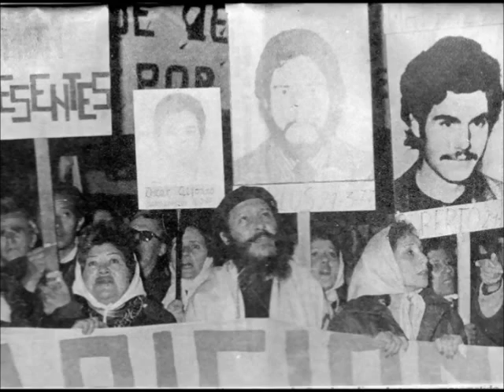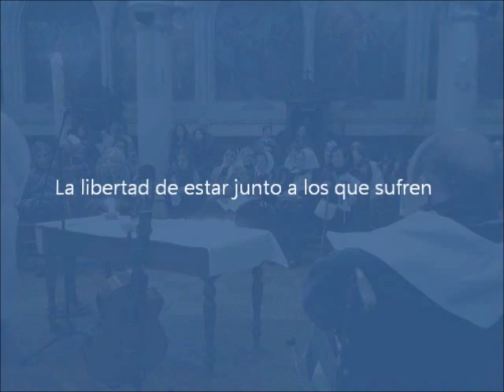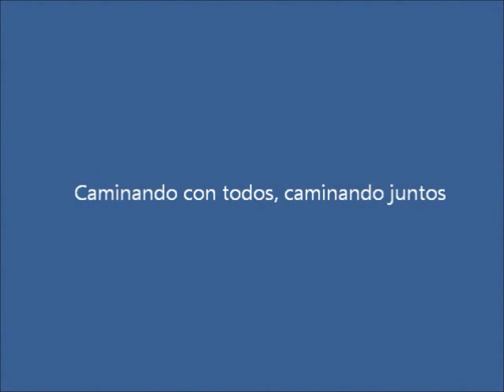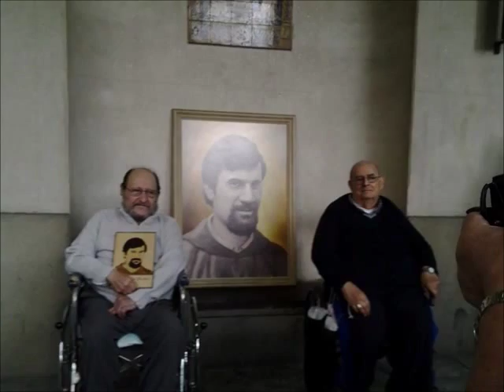Antonio, el hermano y su porciúncula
El Hermano Sebastián Glassmann, pertenenciente a la Orden de Franciscanos Capuchinos, escribió este poema que describe de modo impecable la apasionante historia de vida de un santo, de nuestro querido Antonio Puigjané.
Monseñor Angelelli, fue amigo y compañero de Antonio. Compartieron la misma lucha y el mismo amor por el prójimo, pero murió asesinado por los militares.
Clarita es una mujer encantadora, se ocupa de los frailes ancianos y los cuida como una verdadera madre.
Leí estos versos en la habitación de Antonio y no me pareció oportuno dejarlos en las hojas de ese pequeño libro. Decidí ponerlos en mi voz, para que alguien más pueda conocerlos y emocionarse como nos emocionamos los que los leímos.
Mozart me resultó la mejor melodía para acompañar estas palabras y esta historia de vida.